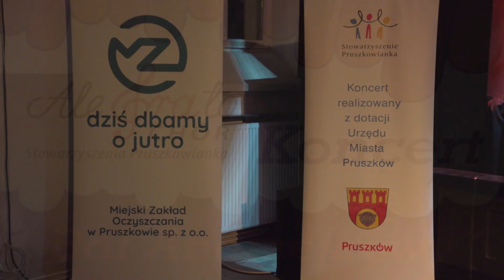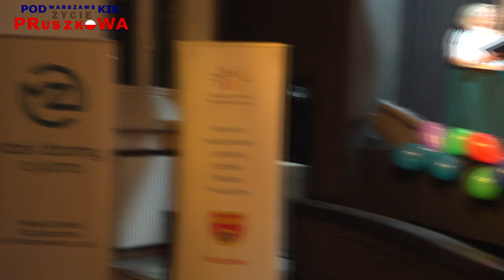Bal Andrzejkowy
Reportaż zrealizowano w dniu 26 listopada 2022 r w sali teatralnej OKCh na Żbikowie. Wystąpił Chór Stowarzyszenia Pruszkowianka "AleGrato". Prowadzenia Maria Augustyniak, akompaniament Marek Wolniewicz.